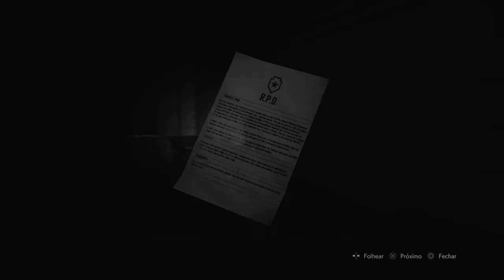Guia PT-BR Resident Evil 2 - Claire 2nd (Parte 2)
Pensa num vídeo que saiu totalmente FORA da curva. Muito imprevistos e coisas que eu descobri na hora. Vejamos o caminho do primeiro boss até o retorno ao RPD pré-X!

Sem senhas nessa parte, só timestamps de interesse:
0:47 : preparando e seguindo ao boss
4:00 : BOSS FIGHT! G1
9:38 : chegando no estacionamento
12:50 : exploração efetiva (e no escuro)
14:34 : Licker de mentirinha (pegadinha do malaaaaaandro)
19:08 : passos leves para desviar dos Lickers na volta
21:34 : sendo ignorado e enganado, de novo =(
23:51 : subindo pra sala do Irons e explorando
28:13 : explorando os cantos novos da ala leste pré-X